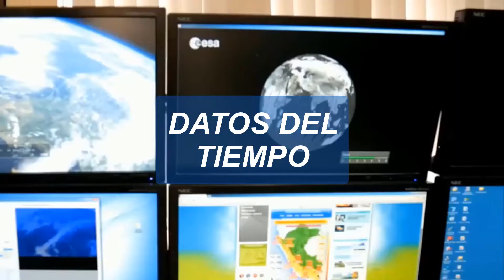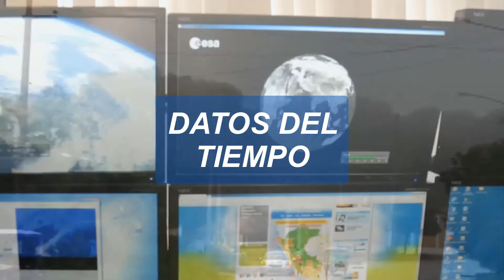DATOS DEL TIEMPO 14-03-2020